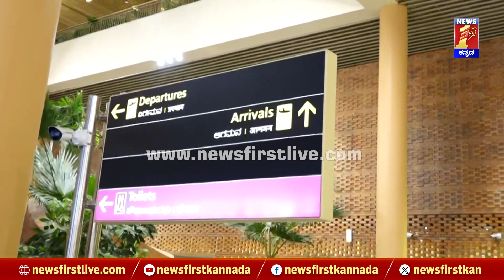Prajwal Revannaನ ಏರ್​ಪೋರ್ಟ್​ನಿಂದ ರಹಸ್ಯವಾಗಿ ಕರೆದೊಯ್ಯುತ್ತಾ SIT | Kempegowda Airport